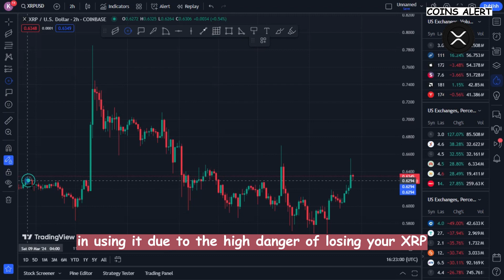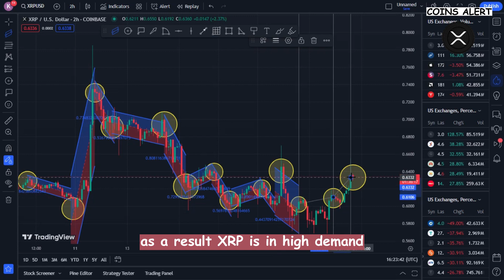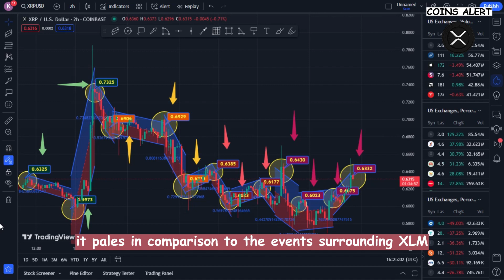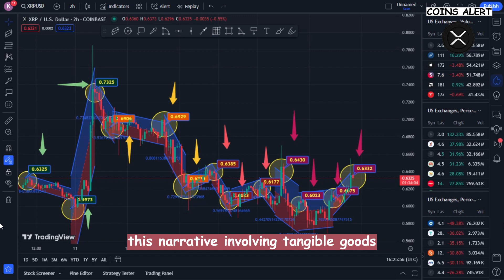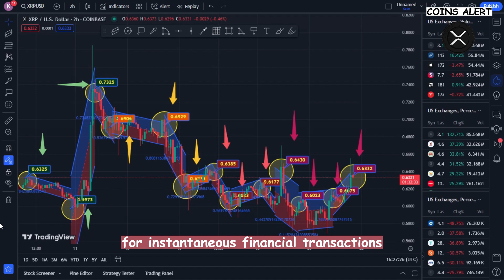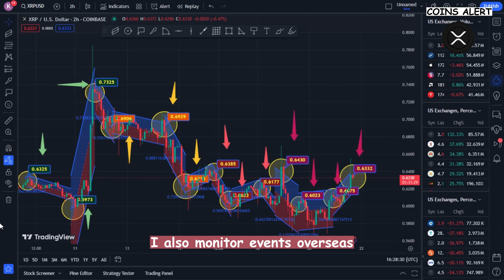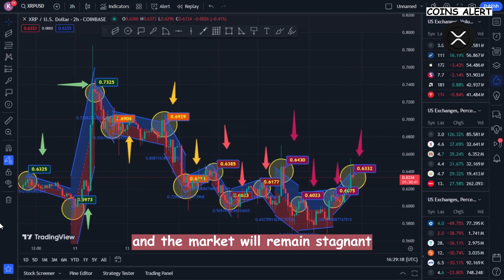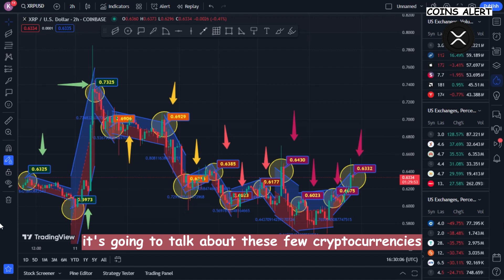RIPPLE XRP🚨⚠️MASSIVE DAY FOR XRP HOLDERS⚠️🚨WHITESWAN EVENT THIS YEAR! XRP NEWS TODAY